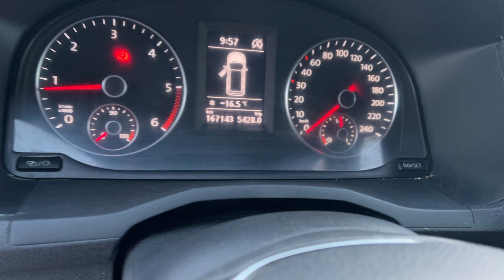Köp Skåpbil Volkswagen Caddy Maxi på Klaravik